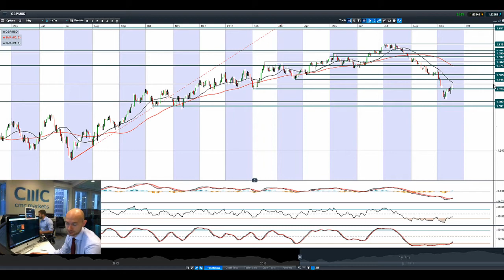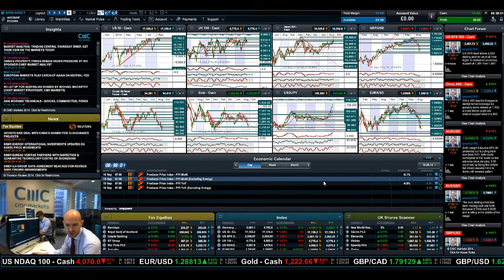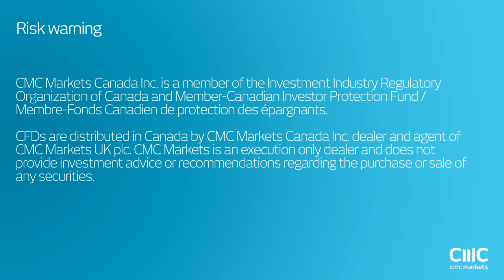USD/JPY hits 108.85, US30 reaches record high as FOMC boosts markets CMC Markets 18th Sept